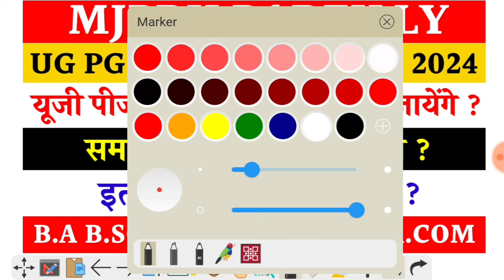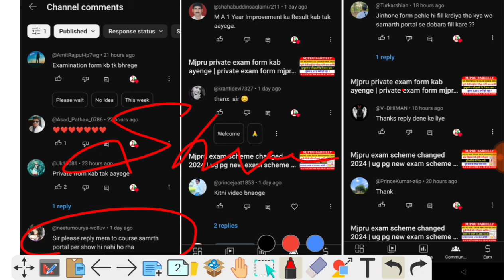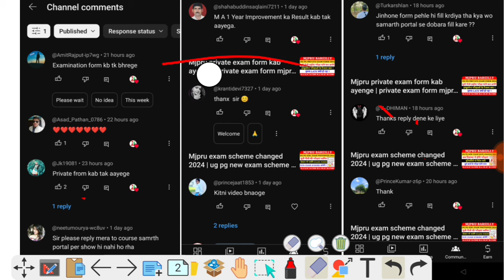Mjpru exam scheme changed 2024 | ug pg new exam scheme 2024 | Mjpru semester exam date change 2024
Mjpru exam scheme 2024
Mjpru exam update today
Mjpru exam scheme
Mjpru exam form 2024
Pg semester exam form 2024
Mjpru samarth portal
Samarth portal mjpru 2024
Samarth portal exam form mjpru

THANKS

IS ANSARI